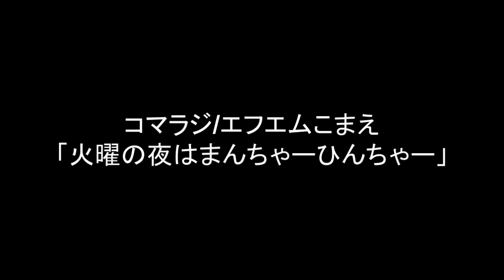【期間限定(高山正樹の命尽きるまで）アーカイブ配信】火曜の夜はまんちゃーひんちゃー 第168回 命をつなぐ今後の予定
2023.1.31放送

2回目の抗がん剤治療を受けた話

そして
1/27（金）おんまちラボ
1/28（土）ジュゴンを想う
二つのイベントが終わり、その報告。

さらに
2月12日（日）エコルマホールの公演「ひやみかちPart2」の告知です。

【おしらせ】
★琉球舞踊公演「ひやみかちPart2」
2/12（日）16時
エコルマホール　狛江駅北口　オダキューOXの4階
入場料2,000円
中学生・高校生・障がいのある方1,000円
小学生以下無料

●小さな沖縄資料館では、復帰50周年記念関連イベントとして、2023年3月いっぱい、大城弘明＆山城博明写真展を同時開催しています。開館時間、一応10時～18時ですが、それ以外の時間でもご希望がありましたらご一報ください。

●2020年に開催された琉球舞踊公演「ひやみかち」完全収録版DVD完成
30分ほどに編集されたものが、「アートにエールを！東京プロジェクト」の動画一覧の中にあります。令和5年3月まで無料でご覧いただけます。DVDをご希望の方には2枚組2,500円で販売しています。

「火曜のよるはまんちゃーひんちゃー」
毎週火曜日の夜8時から放送のコマラジ（エフエムコマエ）の番組です。

●番組へのお便り・メッセージ・ご意見は…

●これまでの放送リスト（123回以降。その前はこちらをご覧ください。
第123回 3.22 諸々の告知
第124回 3.29 狛江の狸が語るウクライナ
第125回 4.5 狛江市議会インターネット中継文字サポート導入が決まった・・・
第126回 4.12 徳之島から狛江に来た岡村千代さんのこと
第127回 4.19 4月は沖縄の記念日がいっぱい
第128回 4.26  “かじうむい”の宣伝をする前に「ヤマトとオキナワ」を考える
第129回 5.3 宮沢和史の島唄と南沙織の思い
第130回 5.10 国立劇場顛末記
第131回 5.17 コアな泡盛の話
第132回 5.24 もうすぐ “かじうむい”
第133回 5.31 南灯寮からにっしーがやってきた
第134回 6.7 高山正樹のための極私的ライブ
第135回 6.14 パラダイスビューとナビィの恋
第136回 6.21 又吉君が来たよ～
第137回 6.28 那覇から生放送
第138回 7.5ドキュメントかじうむいの告知、のはずだったのだが・・・
第139回 7.12 大城弘明写真展から私設資料館へ
第140回 7.19 資料館（写真展）と残念な話し
第141回 7.26 「ドキュメントかじうむい」上映会を終えての家族会議
第142回 8.2 家族会議その２「新宿エイサー顛末記」
第143回 8.9 実咲ちゃんは首里の人です
第144回 8.16 ワンゲル部狛江を歩く
第145回 8.23 沖縄を代表する二人の報道カメラマンをお迎えして
第146回 8.30 琉球舞踊コンクールと那覇の話その１
第147回 9.6 大城弘明&山城博明写真展のこと
第148回 9.13 「かぎやで風」で始まり「仲節」で終わる
第149回 9.20 玉那覇味噌醤油店と瑞泉と
第150回 9.27 資料館の深い話
第151回 10.4 面白くない話しを面白くする実験
第152回 10.11 高山正樹怒ってます河合誠君困ってます
第153回 10.18 高山正樹にしか言えないこと
第154回 10.25 泉の森秋まつりの告知
第155回 11.1 新聞を読む、そして資料館に来た若者たちのこと
第156回 11.8 高山正樹、今日も怒ってます
第157回 11.15 沖縄のお年寄りに話しを聞くこと、想像力について考える。
第158回 11.22 「伝えたい思い」と「聞きたい気持ち」が出会うことを信じて
第159回 11.29 病気を公表しました
第160回 12.6 第7心理作戦群から竹中労までとりとめもなく
第161回 12.13  2人の若きうちなんちゅに託す
第162回 12.20 語り続ける旅人たちの告知
第163回 12.27 金城実「神々の笑い」第2章を読む
第164回 1.3 新しいハジチの話し
第165回 1.10 アートへ深化する資料館　内灘闘争のこと
第166回 1.17 看護婦さんと言ったら怒られます、でもね
第167回 1.24 おんまちラボが面白そうです